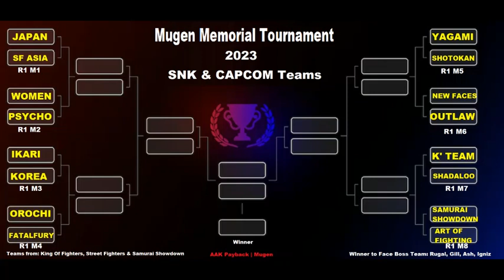[KOF Mugen] Memorial- Tournament R1M2 | Women Team vs Psycho Soldiers [ 4vs4 ]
Women Team: Mai Shiranui, King, Blue Mary & Chizuru Kagura
Psycho Soldiers: Athena XIV, Kensou, Bao & Chin
Welcome to the KOF Mugen Memorial Tournament Round 1 Match 2! In this exciting matchup, the Women Team, featuring Mai Shiranui, King, Blue Mary, and Chizuru Kagura, go head-to-head against the Psycho Soldiers, consisting of Athena XIV, Kensou, Bao, and Chin. Who will come out on top in this intense battle of strength and strategy?

Don't miss a moment of the action and be sure to tune in to the stream. Join the conversation using the hashtags KOFMugen, MemorialTournament, WomenTeam, and PsychoSoldiers to share your predictions and reactions with the community.

I aim to bring back those memories with added aggression and state-of-the-art combos to rejoice in our luminous past in those arcade arenas. Keep watching and I hope I can give fighting enthusiasts something to remember and rejoice about.

Check out the popular videos for more entertainment

Fatal Fury vs Art of Fighting

Nuclear Ralf, True K', Terry Definitive, Wild Orochi Yashiro vs Evil Ryu, Violent Ken, Dragon Ryu, Dragon ken